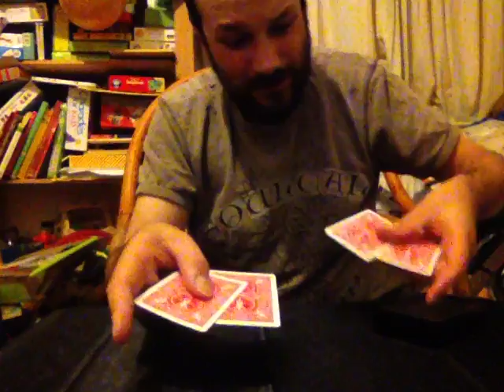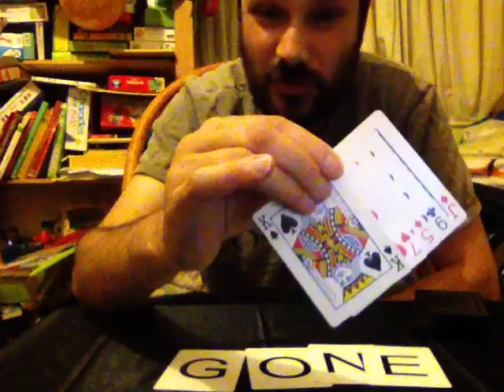Amazing Card Magic: Pick a card, no forces, works every time, you'll see why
Watch the vid and pick any card. Go on, do it now! Your freely chosen card will vanish, really it ends up just gone. What is really freaky though is that your card ends up inside a box that you saw empty before. Go on, pick a card, any card...